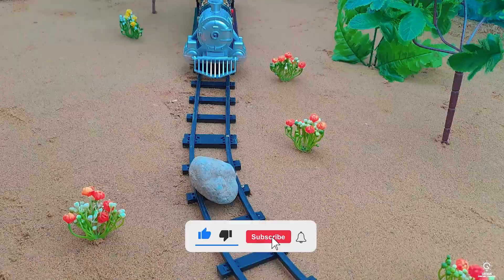Top diy tractor making mini rescue train caught fire | mini train repair run out of oil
mini tractor
science project
santroyce
school science project water pump
diy tractor
tanker
petrol pump
keepvilla
keepvilla tractor
keepvilla tractor video
keepvilla diy
mini creative
minicreative tractor
diy tractor